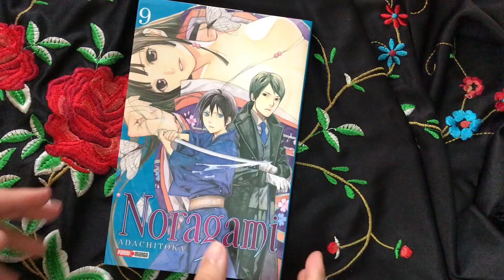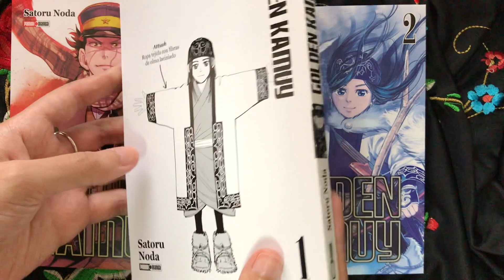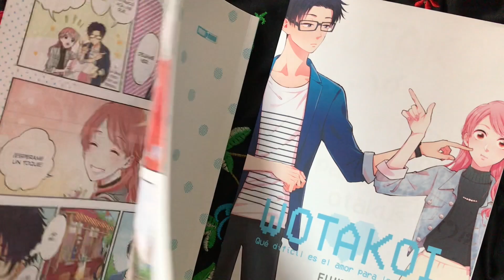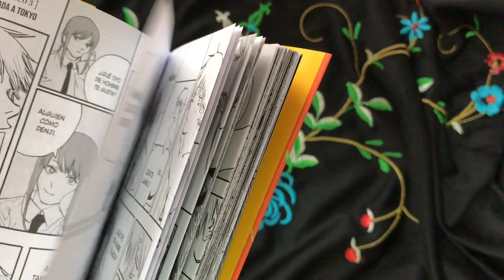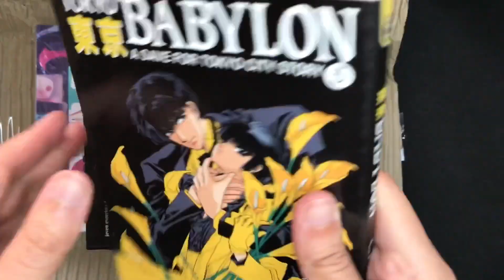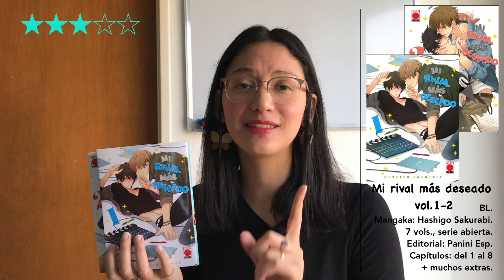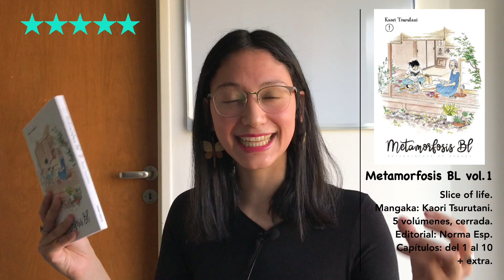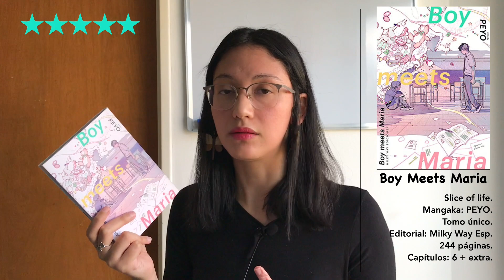Noragami, Heartstopper, Golden Kamuy, Wotakoi, Chainsaw Man, SpyxFamily, Tokyo Babylon, Dakaretai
📌Contenido:

- Intro 00:00
- Noragami 9 00:49
- Hearstopper 2 03:00
- Golden Kamuy 1-2 04:14
- Wotakoi 3 07:54
- Chainsaw man 1 10:15
- SpyxFamily 3 14:32
- Tokyo Babylon 1-3 15:54
- Mi rival más deseado 1-2 19:36
- Metamorfosis BL 1 21:35
- Boy meets Maria 25:19

. ESPECIALES

. PARTICIPACIÓN EN OTROS CANALES

🍀 [Youtube] BL Suggestion Project: FuCharla: ¿El Boys Love es un género? Mujeres y el BL (ft. Lili & Gavi) 🎧 Podcast #15
🍀 [Youtube] El Rincón Del Manga: CHARLEMOS UN RATO FT LILIANA, SMOKETV Y MMMANGA Y ICEFOXX: LICENCIAS IVREA Y POP FICTION - MANGA - ETC

. PREGUNTAS FRECUENTES

Nací y me crié en Santiago de Chile. El 2016, siguiendo a un cordobés, me vine a vivir definitivamente a Córdoba, Argentina.

📌 ¿Qué estudiaste?
Me gradué de licenciatura en sociología y tengo el título de socióloga. Posteriormente hice dos años de medicina en la UNC antes de continuar estudios en la facultad de psicología, donde actualmente soy alumna.

Enseño biología humana a jóvenes en un preuniversitario. Me apasiona explicarles a todos cómo funciona el cuerpo humano, desde las biomoléculas hasta los sistemas ❤️

📌 ¿Con qué editas tus videos?
Con iMovie y Keynote.

📌 ¿Con qué haces las miniaturas?
Con la aplicación para celular Bazaart.